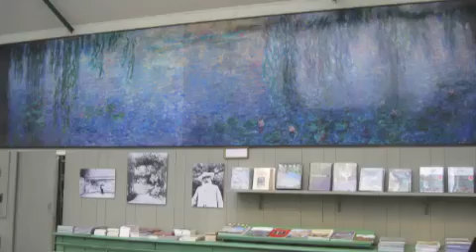Monet's Garden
A visit to Monet's home and garden in Giverny.